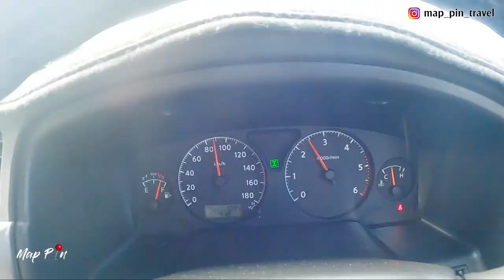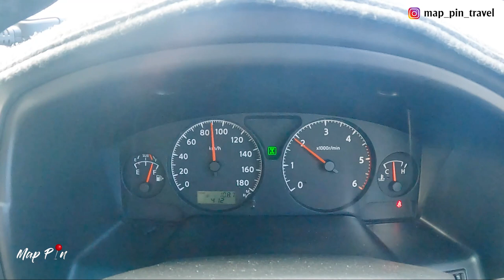Beach Camping in QLD Australia|මේ වැල්ල ඇයි තාර පාර වගේ 🤔🇦🇺 | MapPin Travel| Sinhala Travel Vlog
road trip එකේ පලවෙනි දවස. අපි යන්නේ beach camping කරන්න කුණාටු මැදින්.
mackay ඉඳලා පැය දෙකක drive එකක්.

hi guys,
we have just begun our road trip from Mackay to Cairns 🇦🇺 . so we are heading to Cape Palmerston Beach for A beach camping experience. enjoy ☺️

Map Pin

map_pin_couple

Gears

5DMARKIII
Canon70-200mmF2.8
Canon 24-105
GoProHiro8Black
GoProHiro9Black
GoProHiro10Black
SonyA6400